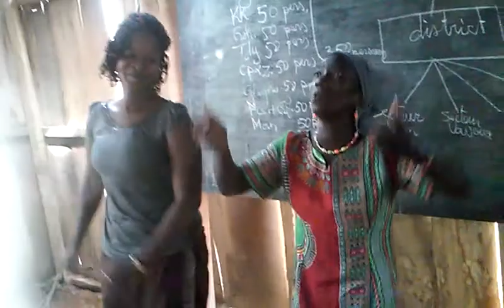LIDYE NOEL 2016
Noel des enfants AEBECI Man
une partie de l'animation